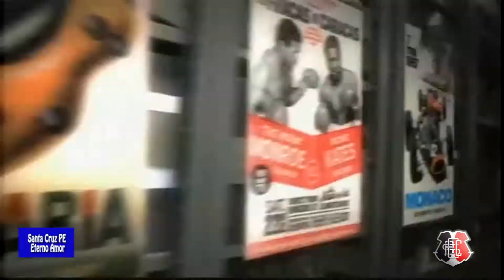Náutico x Santa Cruz PE-23/08/2019